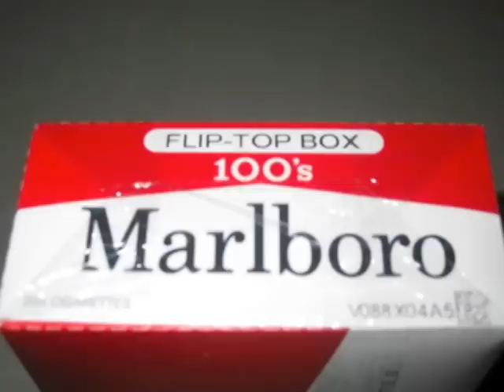Knxwledge - blowmymnd[TWRK]_ WrapTaypes.Prt6.6_[bootleg]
(Knx x Ralph Bakshi series video #2) This channel is "retro Saturday mornings cartoons meets Underground/Good music/Comics/Adult Swim/retro Arcades/gaming consoles/Kunfu theater/anime/animation/art/etc. Yo thanks for all the favorites, & all the comments. Special shot to my fam Jcymnt, alwayz. I do these edits for the love of real hip hop aka quality underground, no likes, no subs, etc. Lip sync edits are basically extinct now on youtube, so its cool to see people really appreciating the ones on this channel. (Knxwledge x Ralph Bakshi) WrapTaypes video edit. Pt 2. All props to Knx, Juelz Santana, & Ralph Bakshi. Starring the character "Rabbit" as Juelz Santana. This is my favorite from this release. ..Lets Go!